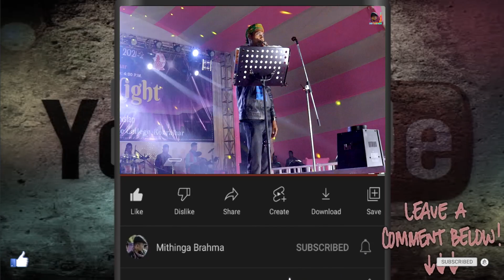Kanai fitorao somaina - Nayan Borgoyary || SCK